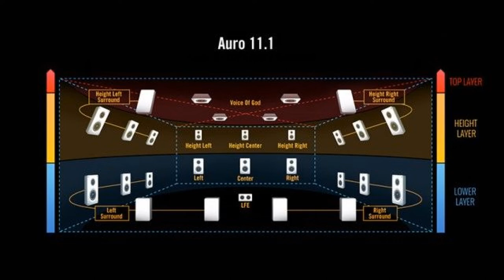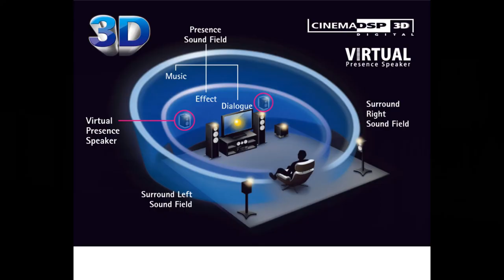what is 2.1 || 4.1 || 5.1 || 7.1 | stereo | surround | 3D | sound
hello friends aaj ki is video mey hum 2.1, 4.1, 5.1, 7.1   and stereo sound and surround sound 3D souy pura details mein Jaan ayenge